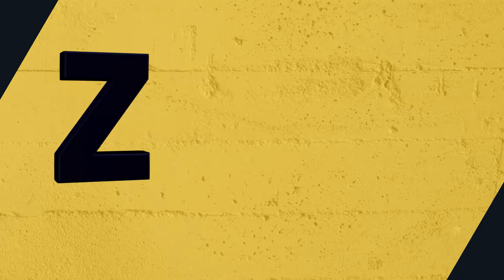БАТЛ All styles 2vs2 (Чемакин Сергей & Борисов Никита vs Гребенщикова Мария & Старикова Наталья)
Межрегиональный фестиваль по танцам
Zames: реструктуризация
БАТЛЫ